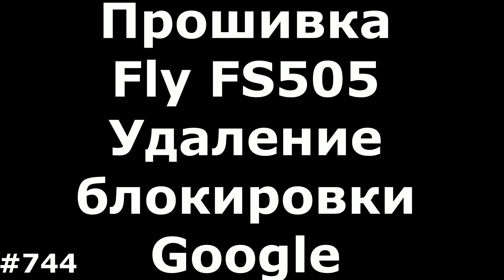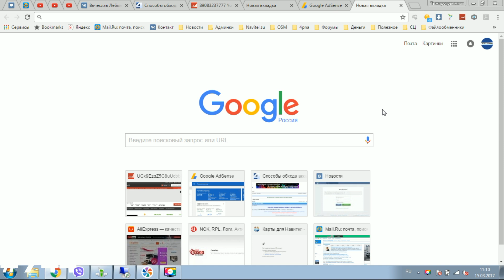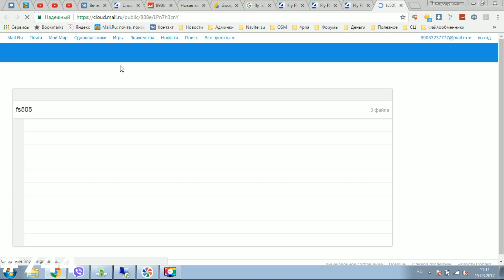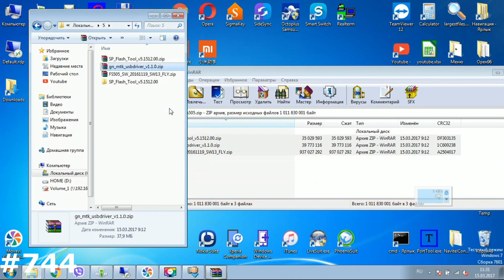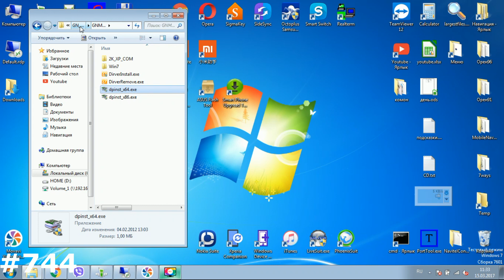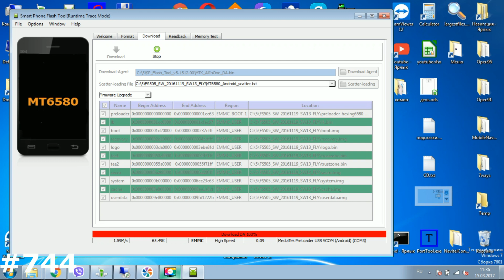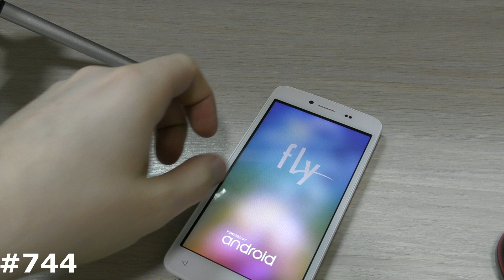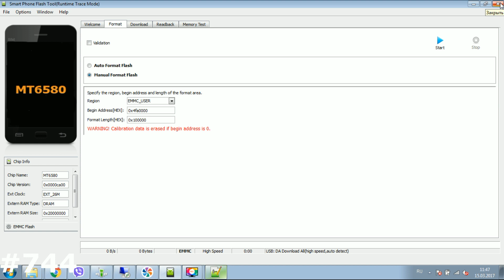Прошивка Fly FS505 Nimbus 7 и простое удаление FRP блокировки Google на MTK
Обращаю ваше внимание, что Fly FS505 Nimbus 7 бывает на двух разных процессорах, на Fly 505 на MTK и Fly FS505 на Spreadtrum, как их отличить вы можете посмотреть в видео по ссылке ниже. И заодно пока мы все настроили, поставили драйвера и т.д, я покажу как снять FRP блокировку Google на Fly FS505 Nimbus 7, потому что просто прошивка блокировку Google не снимает!!
Hard Reset Fly FS505 MTK
Как понять какой у меня процессор
Все что нужно для прошивки и разблокировки Fly FS505 на spreadtrum
Все мои видео про Fly
Инструкция по прошивке Fly FS505 показанная мной может быть полезна и для других аппаратов Fly. Прошивка Fly FS505 поможет Вам избавиться от вирусов, графического ключа, зависаний, глюков смартфона или планшета. Прошивая Fly FS505 вы фактически возвращаете его к заводскому состоянию. Также обновление прошивки или программного обеспечения помогает смартфону или планшету получить последние обновления, изменения и патчи от производителя, что ускоряет работу смартфона или планшета, оптимизирует расход батареи и в целом улучшает работу Fly FS505.
"На устройстве восстановлены настройки по умолчанию..." Если Вы видите данное сообщение после сброса настроек, Hard Reset или прошивки, значит у Вас на Fly FS505 сработала блокировку Google, она же FRP блокировка Google Fly FS505, она же KillSwitch Android Fly FS505. Что такое FRP LOCK? Factory Reset Protection- это специальная блокировка учетной записи Google на Android 5.1, 6, 7. Важное уточнение, если сделать сброс настроек из меню самого, рабочего телефона, то блокировка FRP Lock не сработает. В данном видео с показываю способ обойти уже сработавшую блокировку FRP LOCK\Factory Reset Protection\Kill Switch на Fly FS505. Основная Ваша задача правильно настроить программу Flashtool на компьютере, чтобы можно было отформатировать нужный кусок памяти где лежит информация о блокировке FRP (все зависит от конкретной инструкции в видео).. Более детально разблокировку от гугла Fly FS505 смотрите на видео..